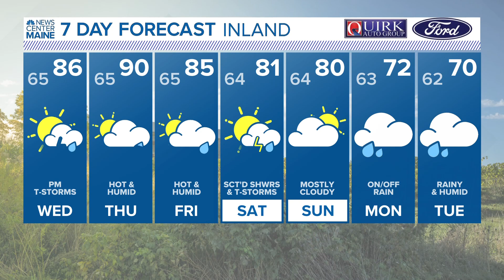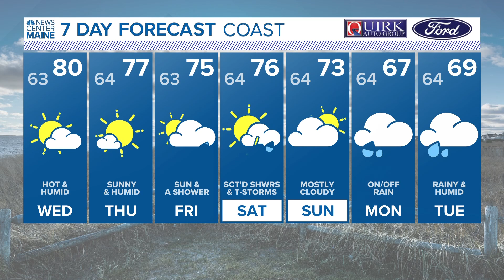NEWS CENTER Maine Weather Video Forecast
NEWS CENTER Maine Weather Video Forecast: UPDATE 5 p.m. Tuesday, July 4, 2023.